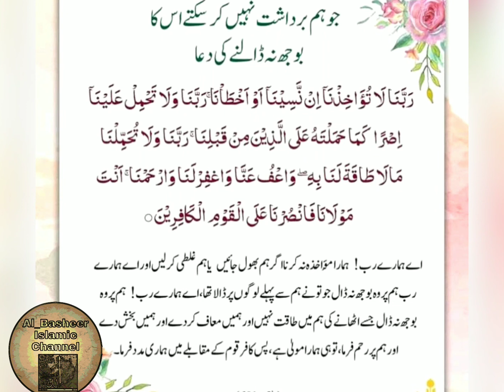خواب میں مسجد دیکھنے کی کل 14 تعبیرات|To see Mosque in dream|Dream Interpretation||september 2021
خواب میں مسجد دیکھنے کی کل 14 تعبیرات
Al Basheer islamic Channel
khuwab mein masjid dekhna
To see Mosque in dream